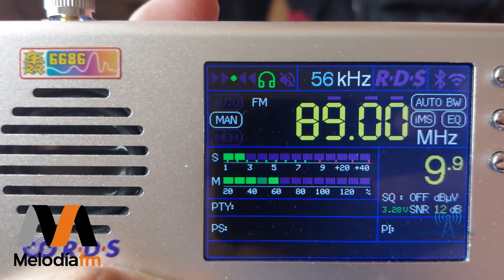[E-Sporadic] 89.0 MHz Melodía FM reception in Piotrkow Trybunalski (Poland). 13-06-2023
🏠QTH: Piotrkow Tryb, Łódzkie, Polska 🇵🇱
📻RX:  Tuner FM TEF 6686 NXP + teleskopic antenna
🗼TX:  Alginet (VAL-V) Valencia
TX PWR:  5.0 kW ERP